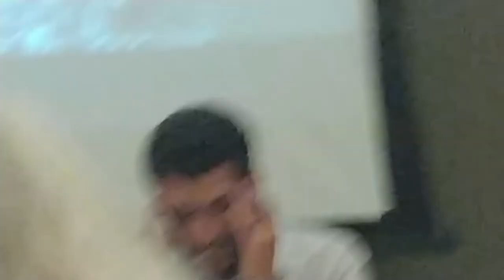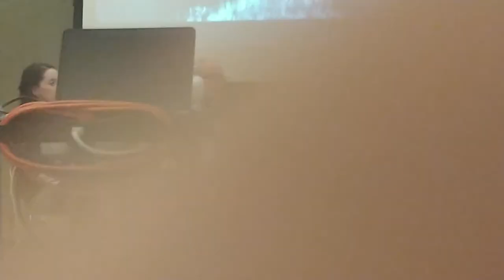4th - OR DoE meeting RE: Reclassifying Waste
I apologize, I think I have posted these out of order, however, I'm posting everything I recorded (mostly in order):

I started the video after he introduced himself and accidentally recorded the entire video sideways (I thought I could fix it in the YouTube edit room - wrong). I decided to post it anyway, so you would have most of the entire meeting.

This was conducted in Portland on Oct 16, 2018.

"Don't let the Department of Energy Reclassify Hanford's High-Level Waste.

Send a message to the department of energy below to stop the government from abandoning High-level nuclear waste at Hanford.

Dear U.S. Department of Energy,

I am concerned about the proposal to reclassify the remaining high-level nuclear waste in the C Farm tanks to “low-level” waste.

This represents a move to permanently leave an estimated 4% of waste, or 62,900 gallons, in Hanford’s C Tank Farm, with cement grout added to the tanks. USDOE estimates that 1/2 million curies of radioactivity will be left in the tanks. This process has the potential to set precedent for how much waste is left behind in all of its 177 tanks, yet the USDOE is not planning to hold public hearings on this important proposal. Regional public hearings are a necessary step in ensuring adequate and meaningful public comments are solicited and collected. The technical nature and complexity of this process necessitates clear and comprehensive public discussion and evaluation, which is best accomplished in person in public hearings around the region. I specifically request that the USDOE: *

Please check all that you would like to send to DOE:

Request 1: Immediately announce regional public hearings on this proposal to occur in Seattle, Portland, the Tri-Cities and Spokane. Public comments should be taken at these hearings.

Request 2: Withdraw its proposal to relabel high-level waste in the underground tanks at Hanford, and follow the requirements in the law to remove, treat, and dispose of this waste in a deep, geological repository.

Request 3: Should not fill the tanks with grout or cement until most of the tank waste is removed and the high-level waste in the soils beneath the tanks is removed.

Request 4: Stop the piecemeal approach of the tank farms cleanup and consider the cumulative impact of its proposed actions/decisions to include both the high-level nuclear waste in C Farm Tanks and the liquid waste intentionally discharged and leaked to soils.

Sign their petition and add your own comments. " All of the previous in quotes comes from Hanford Challenge

WE ONLY HAVE TIL NOVEMBER 7TH TO STOP THE FEDS FROM BEING PENNY WISE AND POUND FOOLISH. (Literally, they want to save pennies and make us pay in pounds of human and animal flesh.)

If you like the content on my channel and want to join in the Fuku Fight, the effort to inform humans of the harm being perpetrated by the ongoing Manhattan Project, that requires nuclear secrecy and sacrifice of human and environmental degradation for the benefit of the nuclear war profiteers, please thumbs up, subscribe and SHARE this video.

Thank you for joining me and remember:  LOVE IS GREATER THAN FEAR AND HAPPINESS IS RESISTANCE.